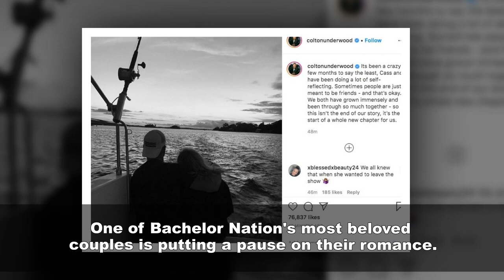Bachelor Nation Reacts to Colton Underwood and Cassie Randolph's Split.